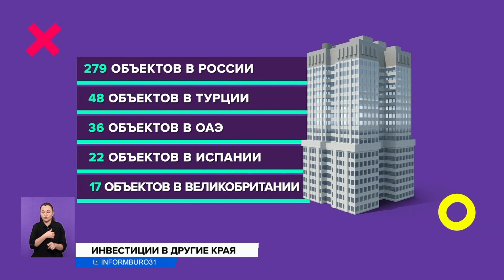Чем владеют казахстанские чиновники за рубежом?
У казахстанских чиновников есть недвижимость за границей. Они владеют апартаментами в таких странах, как Великобритания, Испания, Эмираты и Турция. Выяснилось это во время декларирования доходов. У 377 служащих зарегистрировано 466 объектов недвижимости за пределами нашей страны. Можно предположить, что некоторые владеют сразу несколькими квартирами. Получив эти данные, у общества возникают вопросы — откуда средства на такие покупки? И почему они инвестируют за рубеж? Мнения экспертов выслушал Еламан Раимбеков.
Там, где тепло и уютно. Помимо России, казахстанские чиновники и их родственники предпочитают яркие, солнечные страны. В Турции 48 объектов, в Арабских Эмиратах ¬— 36, в Испании — 22. И цифры слишком скромные, утверждает политолог Досым Сатпаев. Пока неизвестны фамилии, и каким путем эти госслужащие приобрели недешевую недвижимость, но работы для антикоррупционных служб непочатый край. В Казахстане выстроилась неправильная тенденция, рассказывает политолог: почти все граждане идут работать на госслужбу, чтобы иметь доступ к финансовым ресурсам и властным рычагам. Хотя должны руководствоваться целью внести вклад в развитие своей страны.
ДОСЫМ САТПАЕВ, политолог:
— Вот эта цифра — она, конечно, может быть позитивным шагом в сторону начала, скажем так. Декларирование доходов. Но негативом является то, что, скорее всего, в этой системе всегда будут неприкасаемые или определённая категория лиц, чьи активы зарубежные, чьи офшоры в какой-то степени будут властями скрываться. Либо, может быть, их не будут трогать по причине того, что эти люди пока ещё нужны системе.
Допустим, чиновник до госслужбы был успешным бизнесменом. Успел купить жилье заграницей. Но после вступления на новую должность он обязан избавиться от зарубежных активов, считает председатель новой партии «Республика» Айдарбек Ходжаназаров.
АЙДАРБЕК ХОДЖАНАЗАРОВ, председатель партии Respublica:
— Инвестиционное его поведение, и туда куда он вкладывает свои деньги — это, в первую очередь, отражение его ценностей и его веры. Так складывается, если мы слышим, 300 с лишним объектов за рубежом принадлежат нашим государственным чиновникам, то можно сказать, что эти чиновники не верят в нашу экономику, в нашу страну. Отсюда вопрос — какое эти люди имеют право управлять нашей экономикой и нашей страной?
Пока не будет публичности и открытости в таких вопросах, Казахстану тяжело будет шагать в сторону демократии, уверены эксперты. Они предлагают по сингапурскому опыту проверять без исключений всех государственных служащих и их родственников на баланс доходов и расходов, чтобы избежать коррупционных схем.